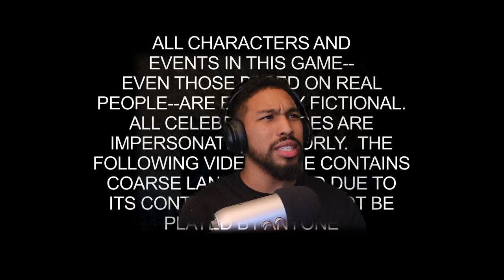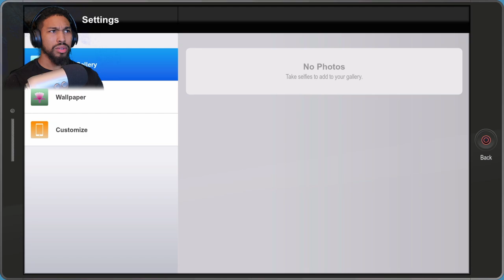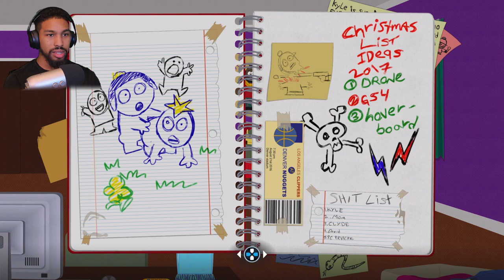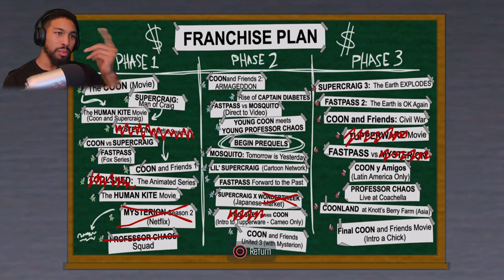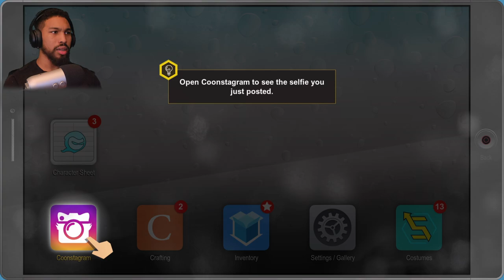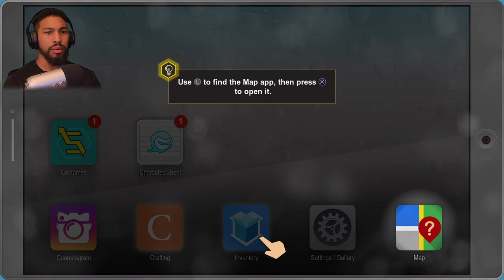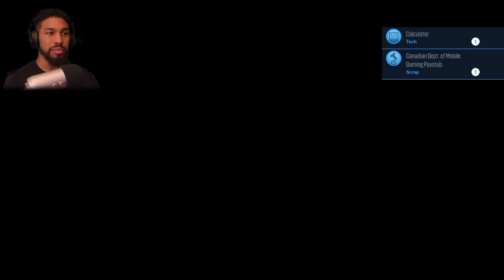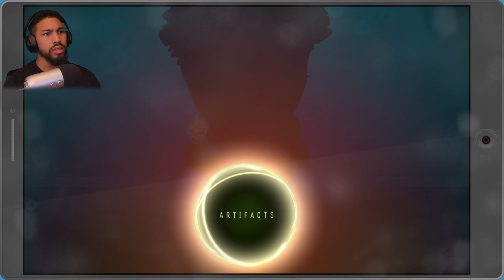MonWeezy Plays South Park: The Fractured but Whole Ep. 1